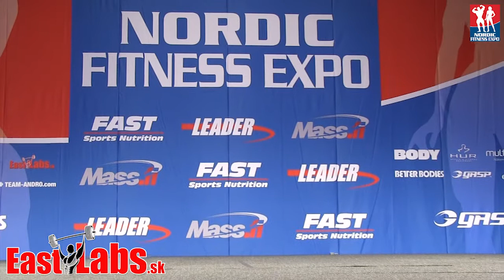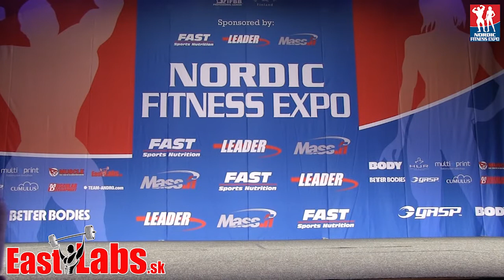Finland Fitness Nationals 2013 bikini up to 168cm